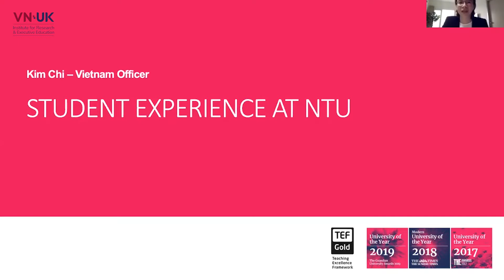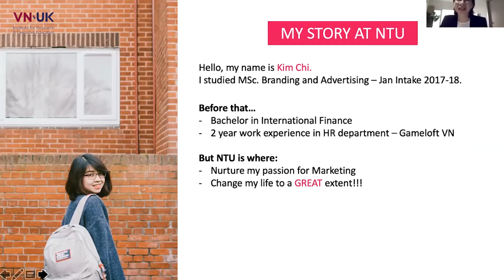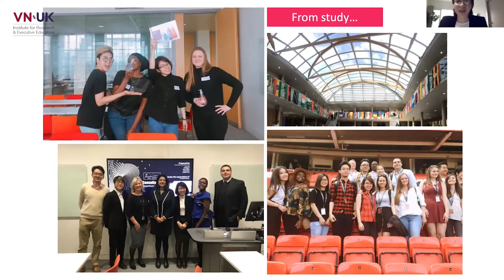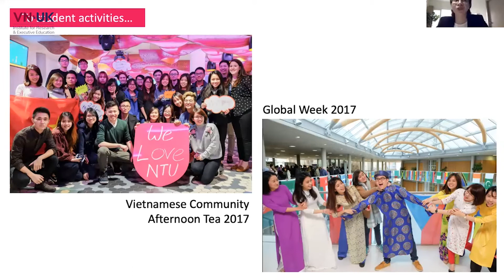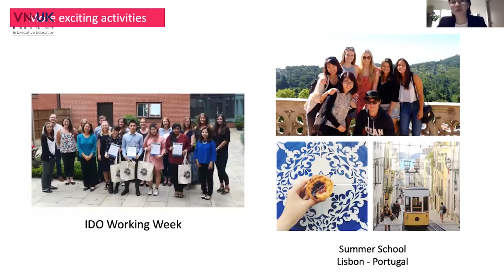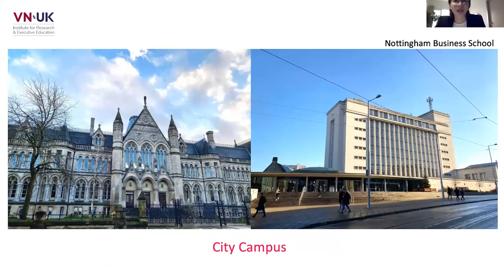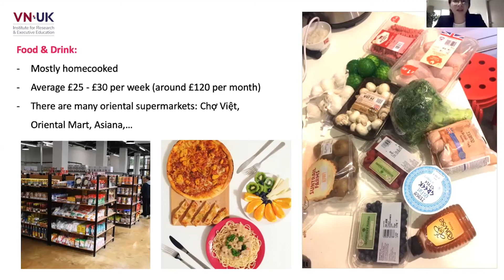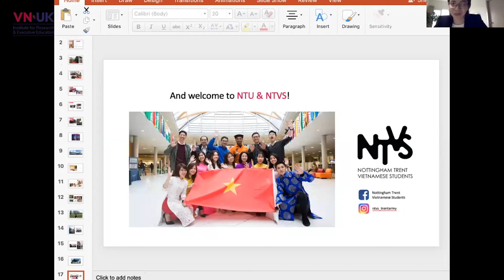[VNUK - MA TESOL] Living experience at Nottingham Trent University of a Vietnamese Student